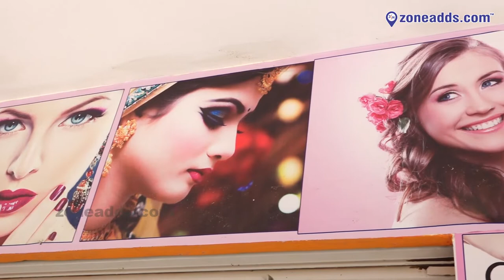Barbie Beauty Studio || Skin, Hair & Bridal Make Up || A.S.Rao Nagar || zoneadds.com